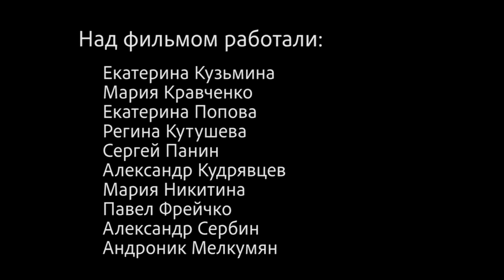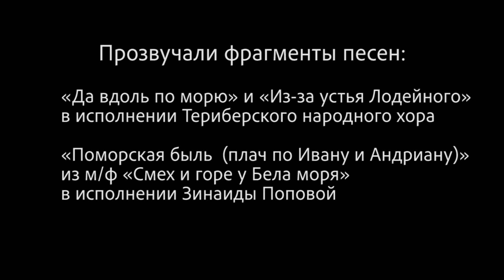Поморы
Фильм о легендарных свободных мужественных жителях северного побережья России